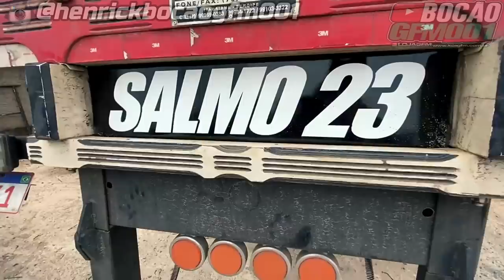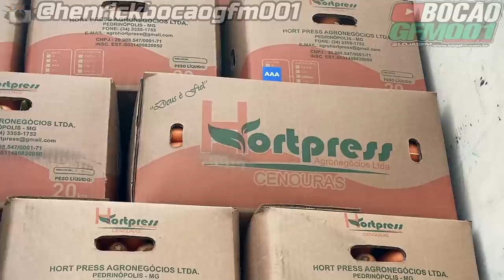NOVO STYLO DO PATINETY TA ROLANDO COMENTÁRIOS !!!